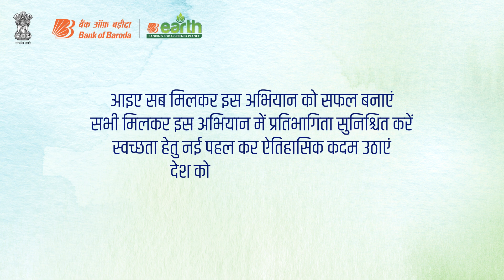बैंक ऑफ़ बड़ौदा द्वारा “स्वच्छता ही सेवा 2024” अभियान के अंतर्गत विभिन्न कार्यक्रमों का आयोजन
बैंक ऑफ़ बड़ौदा द्वारा “स्वच्छता ही सेवा 2024” अभियान के अंतर्गत विभिन्न कार्यक्रमों का आयोजन कर  समाज को सजग करने का एक प्रयास।